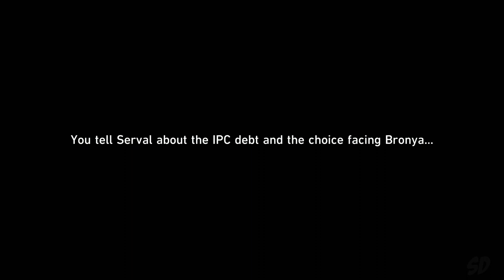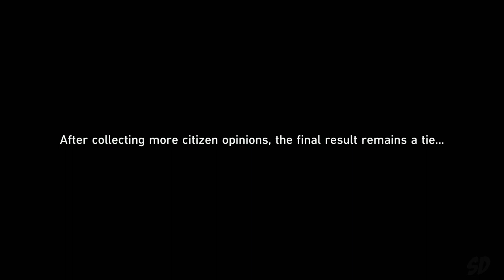Jolted Awake From a Winter Dream / Future Market / Topaz - Honkai Star Rail Gameplay Part 39